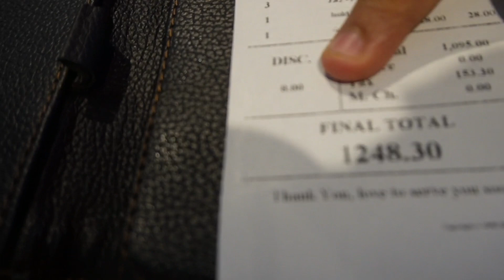اخيراً اتجمعنا بعد غياب🥺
لينك Instagram